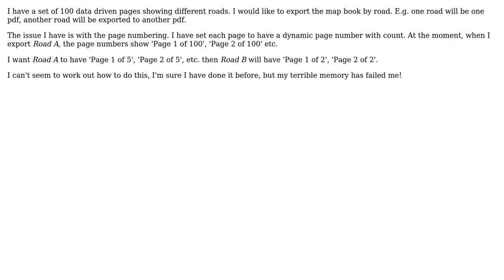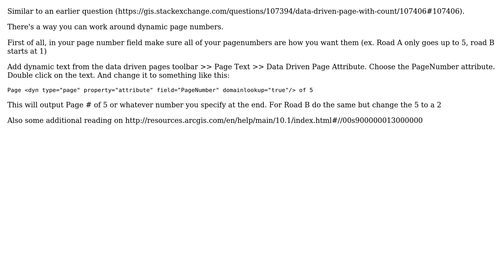GIS: Using Data Driven Pages for Page Number with Count?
With thanks & praise to God, and with thanks to the many people who have made this project possible! | Content (except music & images) licensed under CC BY-SA | Music | Images & others | With thanks to user PolyGeo user JenB user GISHuman and the Stack Exchange Network Trademarks are property of their respective owners. You are responsible for your own actions.